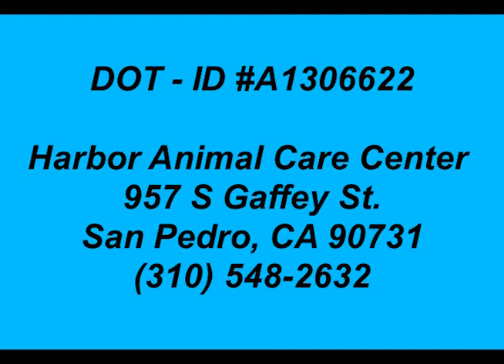DOT - ID A1306622 (**ADOPTED!!)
**ADOPTED** GORGEOUS LOVING YOUNG PITTIE!!
DOT - ID#A1306622
HARBOR SHELTER - SAN PEDRO, CA (L.A. AREA)

Dot is a 2 year old unaltered female Pit Bull Terrier. She weighs 52 pounds. Precious Dot came in as an owner surrender on May 5, 2012.  She has obviously recently had puppies, so most likely this poor precious loving girl was dumped in the shelter as just a used breeder dog... ☹
Dot is extremely loving and just desperately wants to be loved and held. She is very smart and knows how to sit for treats. She also takes treats very gently. She is very calm.

Please open your heart and home to this sweet loving girl before it's too late for her second chance at love!!

Harbor Animal Shelter
957 N Gaffey St